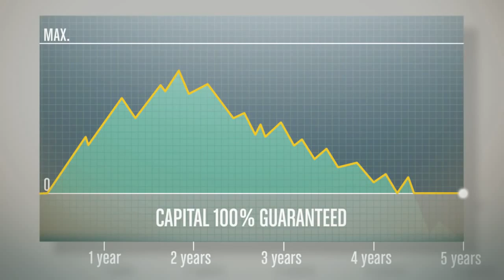How does a Market Linked Guaranteed Investment MLGI with higher return potential work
Market Linked Term Investments provide guaranteed return of principle and potentially higher return than GIC's, Term Investments, High Interest Saving Account, or Bonds. If the market advances, you receive a variable return of up to the guaranteed maximum. If the market pulls back, you receive no return but your capital is 100% guaranteed